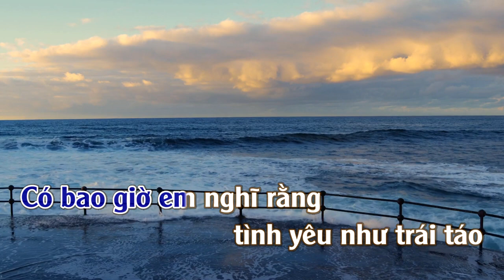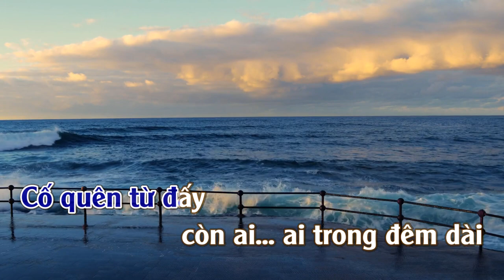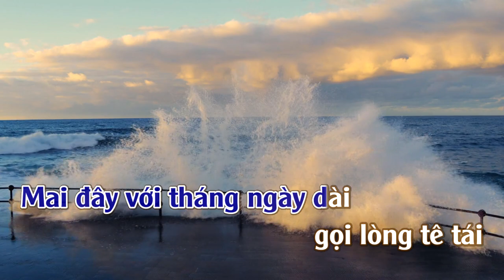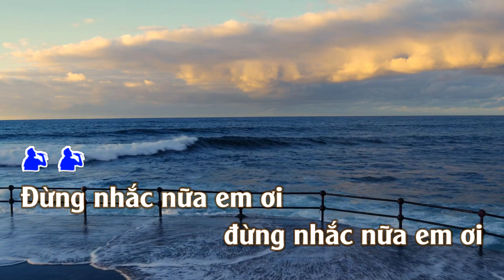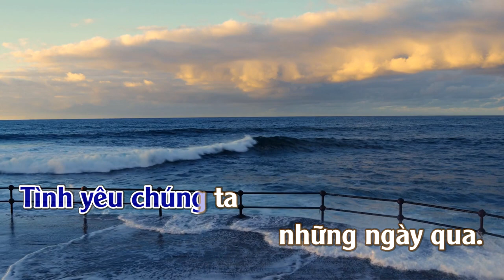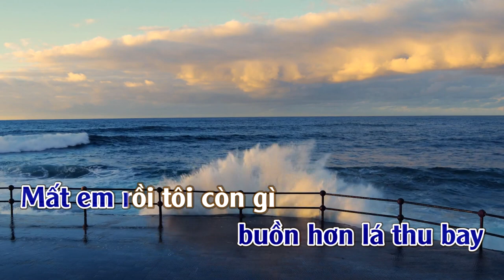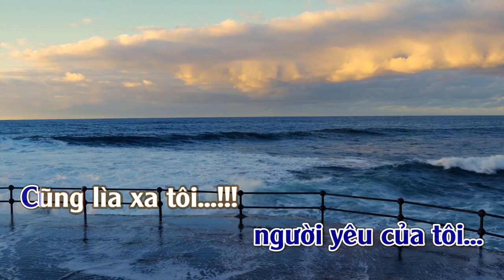Lỡ Cuộc Tình Sầu l Karaoke | Tone | Nam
Lỡ Cuộc Tình Sầu
Tác giả: Bằng Giang
Bài này do chúng tôi phối Nhạc không có lấy bất cứ Beats của ai nên có gì liên lạc với chúng tôi về bản quyền